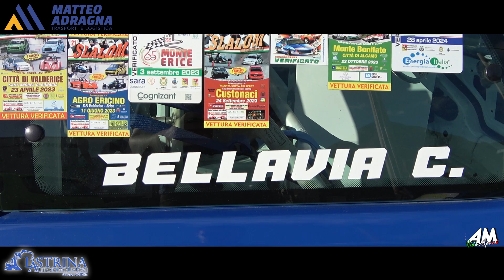Bellavia Calogero PSG 21° Slalom Custonaci 2024